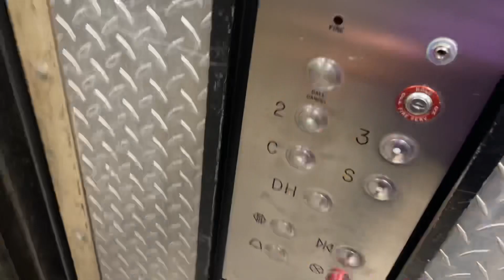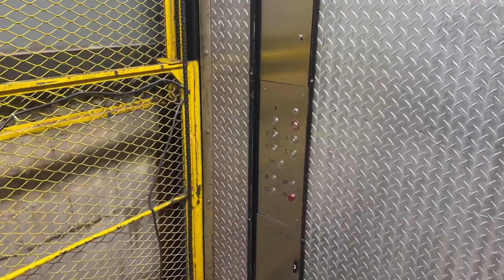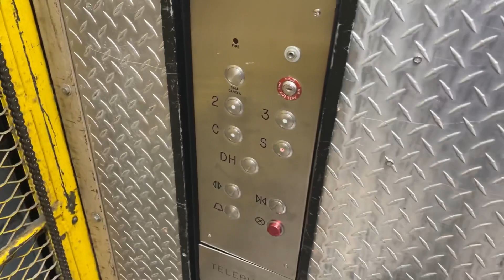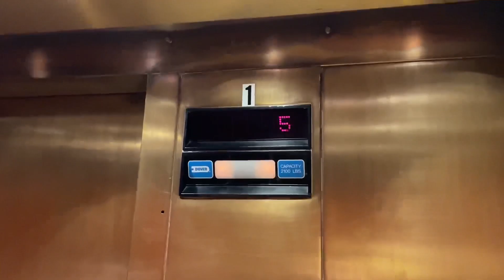VIOLENTLY LOW ON OIL | EPIC Montgomery Hydraulic Freight Elevator #13 | Pioneer Place | Portland, OR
Happy Birthday @Jowevator3219!
and Happy Montgomery Day!

I’ve known this elevator has had an oil leak for a long time now but usually it’s not terribly bad, yeah well this time around it was a different story, this thing is insanely low on oil it’s honestly kinda scary riding this thing.

Elevator Specs:
Brand: Montgomery
Modded by: N/A
Cars in bank: 2
Floors served: 4
Year installed: 1990
Drive system: Hydraulic
Drive Type: Inground
Fixtures: Adams Survivor Plus
Indicator: N/A
Door equipment: Courion
Capacity: 4000

Do not copy anything from my channel without my permission (Thumbnails, Description, Intros, Outros, etc). If I catch anyone doing this they will be blocked